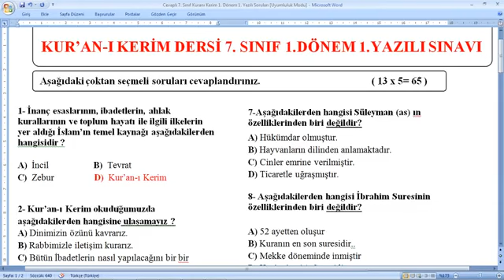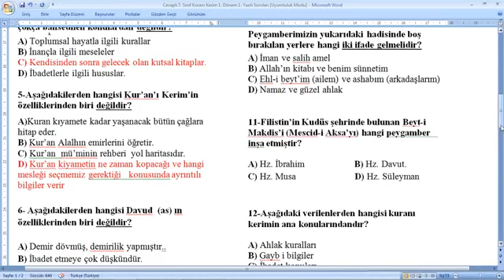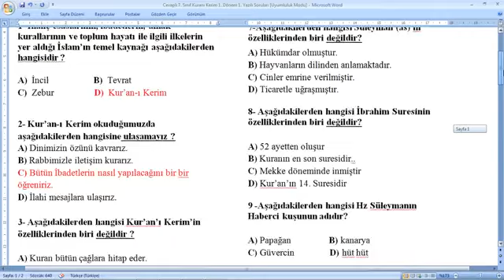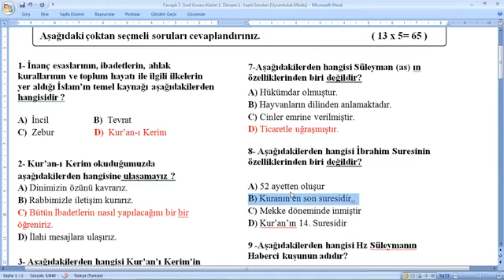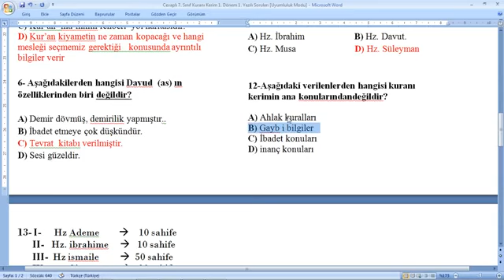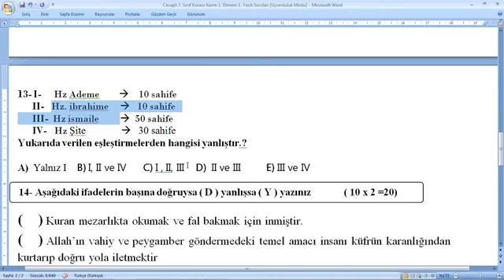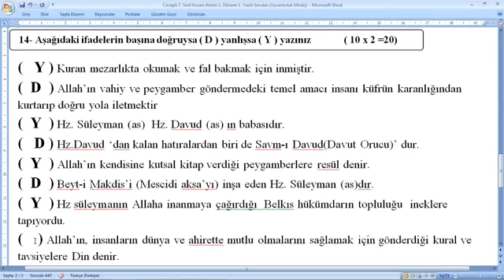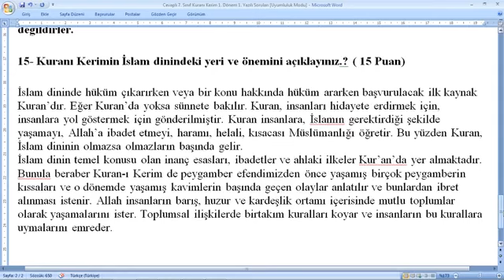7. Sınıf Kuran ı Kerim 1. Dönem 1. Yazılı Soruları ve Cevapları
7. Sınıf Kuran ı Kerim 1. Dönem 1. Yazılı Soruları ve Cevapları,
7. Sınıf ,Kuran ı Kerim ,1. Dönem ,1. Yazılı ,Soruları, ve ,Cevapları